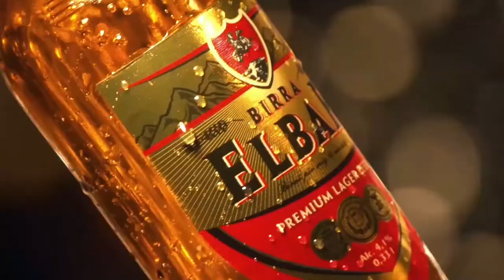Birra Elbar Albania Commercial 2022